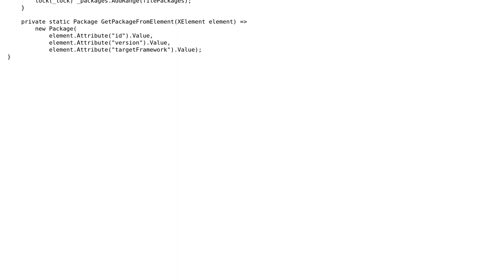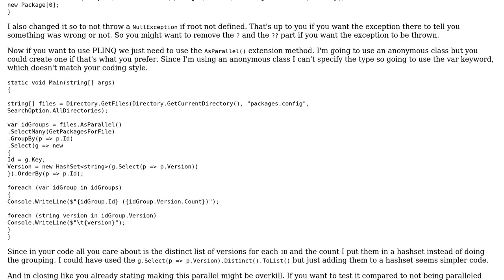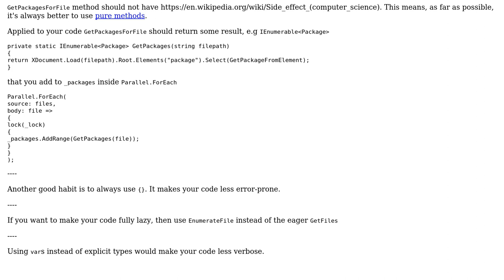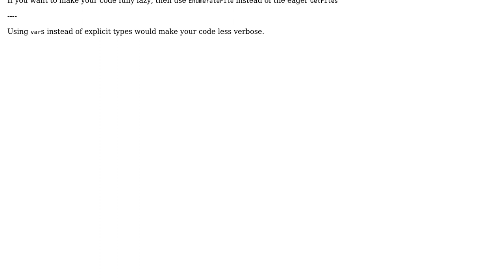Code Review: Parsing NuGet packages.config with Parallel.ForEach (2 Solutions!!)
Code Review: Parsing NuGet packages.config with Parallel.ForEach

With thanks & praise to God, and with thanks to the many people who have made this project possible! | Content (except music & images) licensed under CC BY-SA | Music | Images & others | With thanks to user t3chb0t user richzilla user CharlesNRice and the Stack Exchange Network Trademarks are property of their respective owners. You are responsible for your own actions.